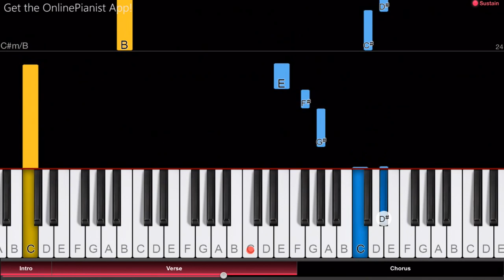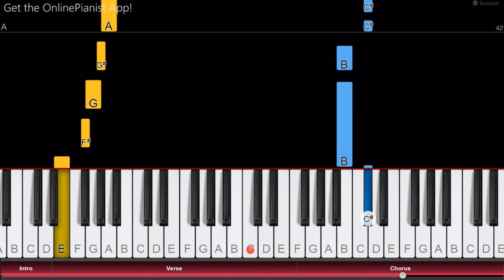My Hero Academia (Boku no Hero Academia) Season 4 OP2 - "Star Marker" - EASY Piano Tutorial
Here’s how to play “Star Marker” on piano - the second opening theme song from “Boku no Hero Academia” Season 4!
Check out the full piano tutorial for “Star Marker” by Kana-Boon

"Star Marker" by Japanese rock band Kana-Boon is the second opening theme song from season 4 of the anime series "My Hero Academia" (Boku no Hero Academia, 僕のヒーローアカデミア), which premiered in October 2019. We also have tutorials for many other theme songs from the series, including "The Day", "Odd Future" and "Polaris"!